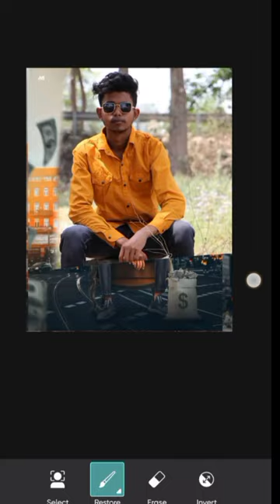💥 King Background🔥 change photo💯 editing ytviral snapseed⬅️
editing📱 by mj diljeet ⬅️

🌀Snapseed apk download

🔜Face par chamk kaise dale

🔜shorts photo editing kaise kare

🔜picsart se photo kaise editing kare

how to change background psc mobile 📱editing

How to picsart video